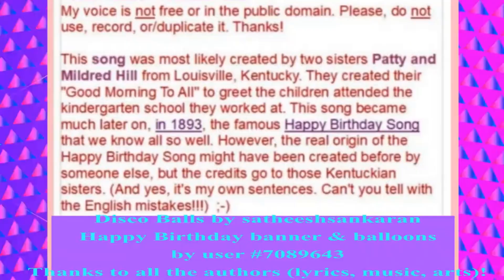🎂 JOYEUX ANNIVERSAIRE STÉFANA 🎈- Version Années 80 -